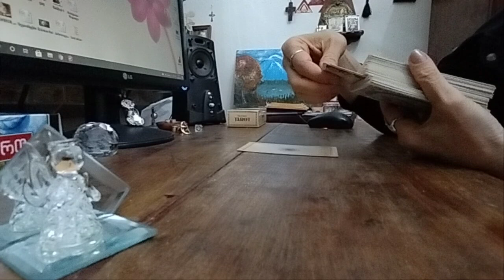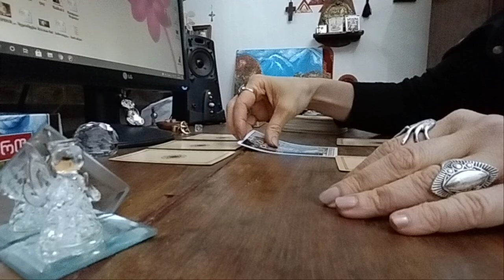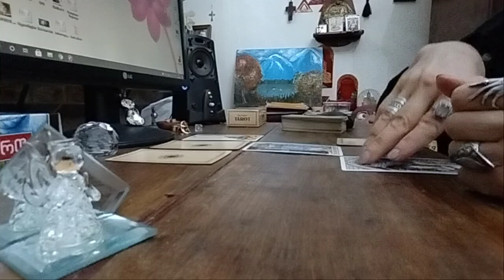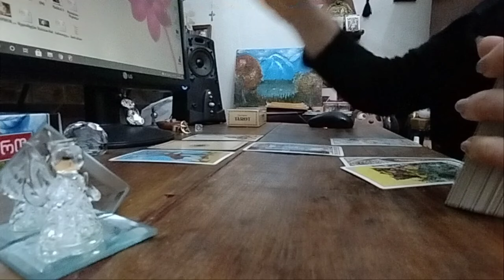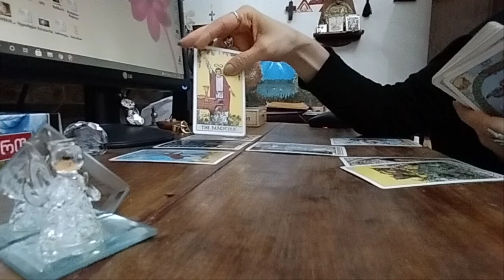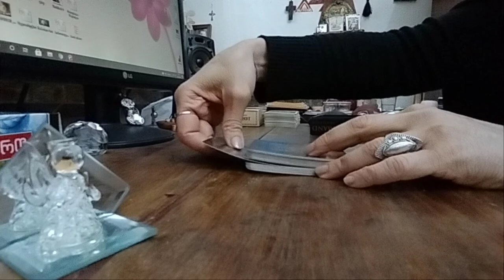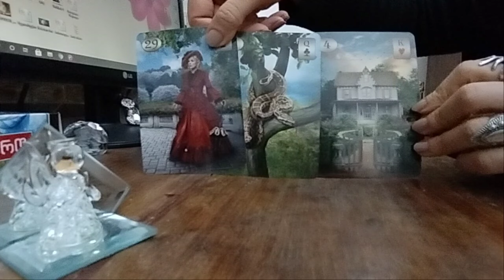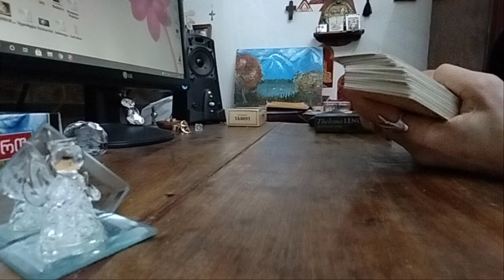სიტუაცია, რომელზედაც დიდ იმედს ამყარებთ!✨✨✨🃏🃏🃏✨✨✨